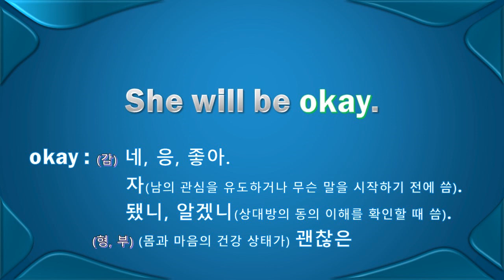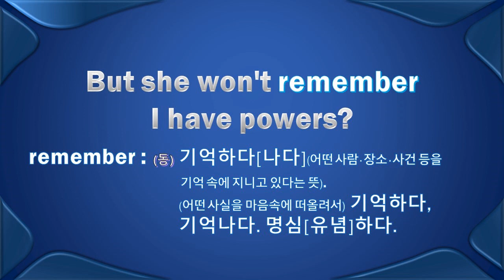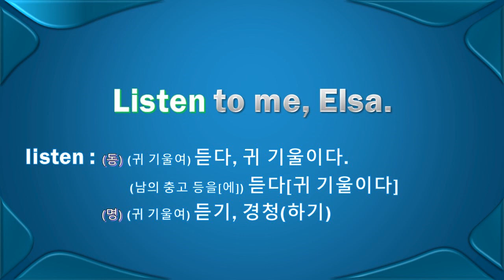BTS 겨울왕국 015. 영어의 최선은 꾸준히 반복하는 것입니다. It's for the best.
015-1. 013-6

She will be okay.
그녀는 괜찮을 것입니다.

she  : (대명사) 그녀(3인칭 단수 대명사. 이미 앞에서 언급되었거나 여성암컷임을 쉽게 알 수 있는 사람·동물을 가리킬 때 씀).
(명사, 비격식) 여성, 암컷

will  : (법조동사) ~일[할] 것이다(미래의 일에 대해 말하거나 예측할 때 씀). (‘의지’를 나타내어) …할 것이다[…하려고 하다]
(동사) (구식 또는 격식) 원하다, 좋아하다

be : (동사) 있다, 존재하다, (어디에) 있다[위치하다], (행사 등이 언제 어디에서) 있다.(조동사) 과거분사와 함께 수동태를 형성함

okay : (감탄사) 네, 응, 좋아. 자(남의 관심을 유도하거나 무슨 말을 시작하기 전에 씀). 됐니, 알겠니(상대방의 동의 이해를 확인할 때 씀).(형용사, 부사) (몸과 마음의 건강 상태가) 괜찮은

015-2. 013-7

But she won't remember I have powers?
그렇지만 안나는 내가 힘을 가진 것을 기억 못 하겠네요?

But : (접속사) 그러나[-이나], 하지만[-지만]. -데도 (불구하고), -지만.
(전치사) ~외에

won't : (축약형) will not의 축약형
not : (부사) ~아니다[않다]. (뒤에 오는 단어·구를 부정할 때 또는 부정적인 대답을 할 때 씀). (hope, expect, believe 등의 뒤에 써서 부정적인 대답을 나타냄)

remember : (동사) 기억하다[나다](어떤 사람·장소·사건 등을 기억 속에 지니고 있다는 뜻). (어떤 사실을 마음속에 떠올려서) 기억하다, 기억나다. 명심[유념]하다.

I : (명사) 아이(영어 알파벳의 아홉째 글자),
(대명사) 나는, 내가(1인칭 단수 대명사의 주격)
(기호) 로마 숫자의 1.

have : (동사) 가지다, 있다, 소유하다, ~으로 되어[이루어져] 있다, (어떤 특질특징이) 있다
(조동사) (과거분사와 함께 완료형을 형성함)

power : (명사) (사람·사물을 통제할 수 있는) 힘[세력]. 권력, 정권 (→balance of power).
(동사) 동력을 공급하다, 작동시키다.

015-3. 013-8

이게 최선이란다.

It's : 단축형 it is의 축약형
it  : (대명사) 그것(앞에 이미 언급되었거나 현재 이야기되고 있는 사물·동물을 가리킴). 아기(특히 성별을 모를 때 씀). (이미 알고 있거나 진행 중인 사실·상황을 가리켜) 그것
is  : be동사의 종류 (be=있다, 존재하다)

for : (전치사) (~가 갖게 하기) 위한, ~의, ~에 둘, (~을 돕기) 위해, ~에 대해(접속사) (왜냐하면) ~니까

the : (정관사) (이미 언급되었거나 쉽게 알 수 있는 사람·사물 앞에 붙임)

best : (형용사) 최상[최고]의, 제일 좋은. 가장 행복한[즐거운], 최고의.
(부사) 가장

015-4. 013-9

Listen to me, Elsa.
들어보세요, 엘사.

listen : (동사) (귀 기울여) 듣다, 귀 기울이다. (남의 충고 등을[에]) 듣다[귀 기울이다]
(명사) (귀 기울여) 듣기, 경청(하기)

to : (전치사) (이동 방향을 나타내어) ~로[에], ~쪽으로, (위치를 나타내어) (~의) ~ 쪽[편]에[으로], (도달점을 나타내어) ~까지(부정형 표지) 목적 의도를 나타냄.

me : (대명사) 나[저](를), 나에게(I가 동사나 전치사의 목적어로 또는 be 동사 뒤에 쓰일 때 취하는 형태)
(명사) 음악 미(장음계의 셋째 음)